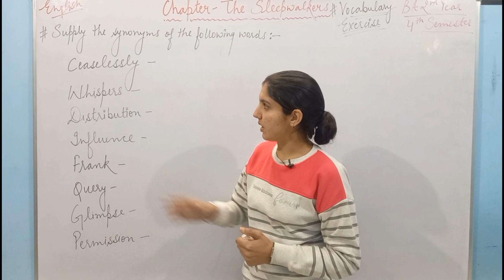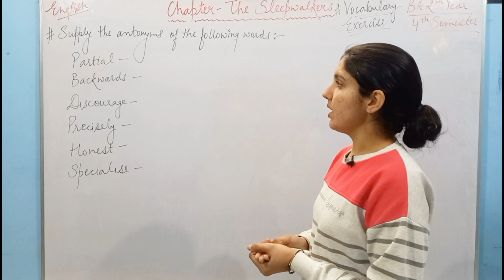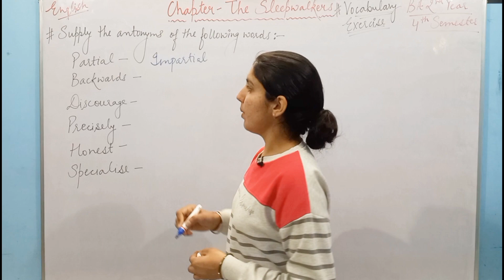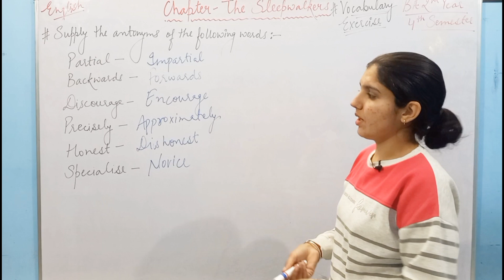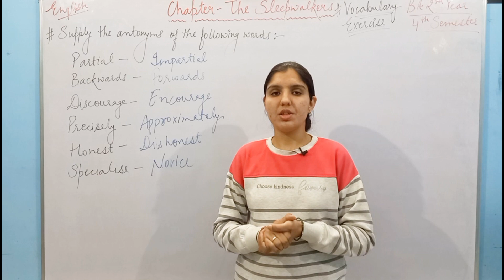Play- The Sleepwalkers||Vocabulary Exercises||BA 2nd year 4th semester|| By Anamika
In this video I've explained you the Vocabulary Exercises of the Play : The Sleepwalkers.

I hope you understood 🙂
If you find my video lectures helpful then do like 👍  , comment, share and SUBSCRIBE to my channel and don't forget to press the bell icon also so that you can get the latest notifications of my videos 😊